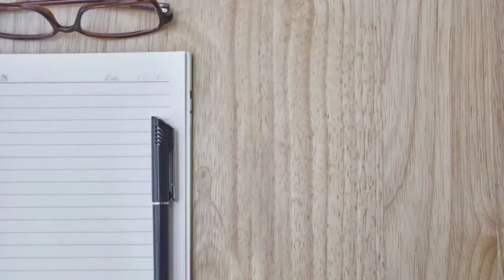Lima Aplikasi Wajib Dimiliki Youtuber Modal HP!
Sejak rajin unggah video di Youtube, banyak yang nanya, "Kamu ngeyoutube modal apaan sih?"

Ini jawabannya ya. Jadi saya bikin konten di Youtube hanya bermodalkan ponsel alias hp.

Semoga bermanfaat.